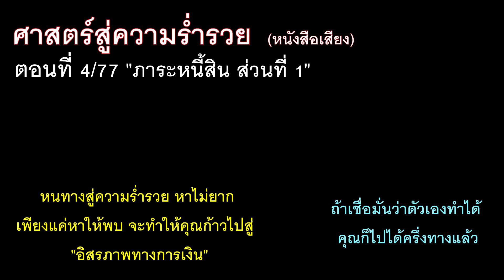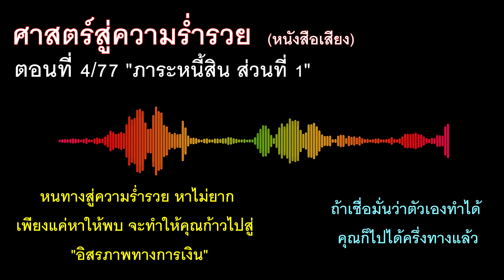ศาสตร์สู่ความร่ำรวย "ภาระหนี้สิน ส่วนที่ 1"